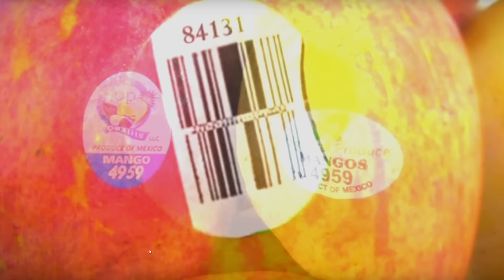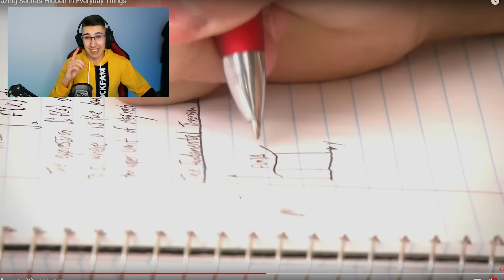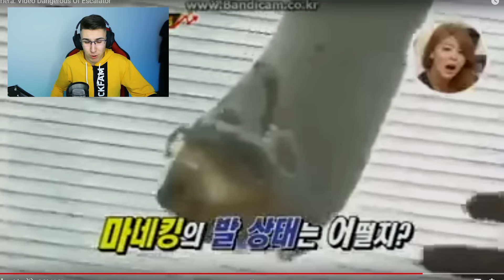NIKO NE ZNA ČEMU SLUŽI, A SVI KORISTE!! *otkriveno*